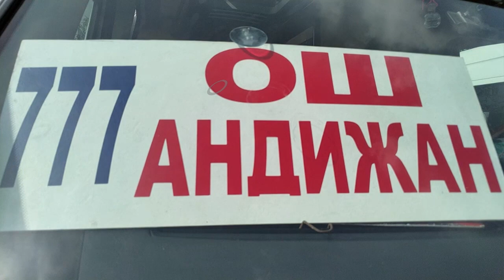30 йилда илк бор Ўзбекистон келаётган аёл ҳайрати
Ўзбекистон ва Қирғизистон ўртасида мунтазам минибус ёки маршрутка қатнови бошланди.

Ўш ва Андижон ўртасида қатновчи бу йўловчи минибуслари ҳар 20 минутда юради.

Расмийлар икик мамлакат ўртасида ўтиб-қайтиш осонлашади ва чегара масканларини кенгаяди, деб айтишмоқда.

Қирғизистон-Ўзбекистон чегара масканларидан  ҳам қариндош-уруғлар, ҳам Хитой моллари савдоси билан шуғулланувчи тужжорлар кўп ўтиб-қайтишади.

Аммо Қирғизистон ичкарисида қолган Ўзбекистоннинг Сўх анклавига бориб-келиш Ўзбекистон фуқаролари учун ҳамон муаммолигича қолмоқда.

Расмийлар айни масала ечимини ижобий ҳал этишга кўп бора ваъда беришган, лекин ҳалигача узил-кесил ечим топгани йўқ.

Ўш  мустақил журналист Шоҳруҳ Соипов Ўзбек-Қирғиз чегарасидан тайёрлаган видео лавҳа.